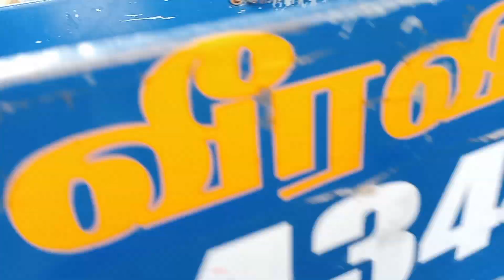வேர்கடலை விதைக்கும் இயந்திரம்....farmequipment agriculture tractor farming farmer farmer nature